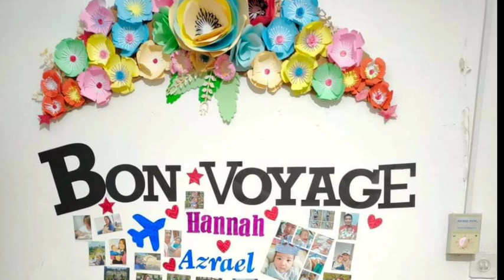Bon Voyage Israel(Baby Azrael)/Haifa to Tel aviv BenGurion Airport,Israel/TLV